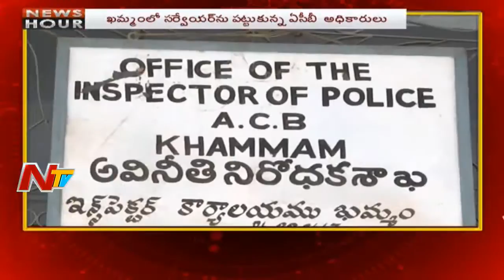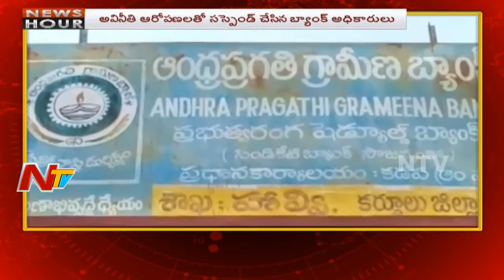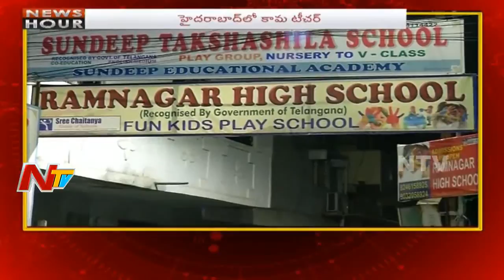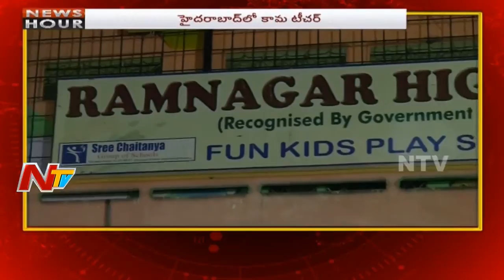News Hour | Morning News | 26th July 2018 | Part 03 | NTV NOW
Watch